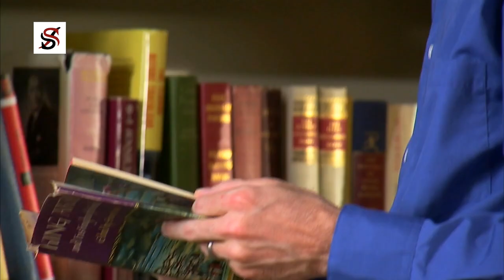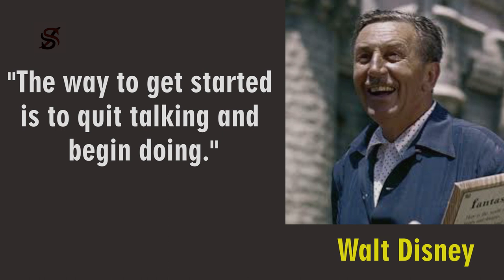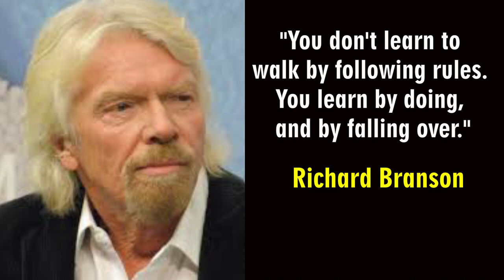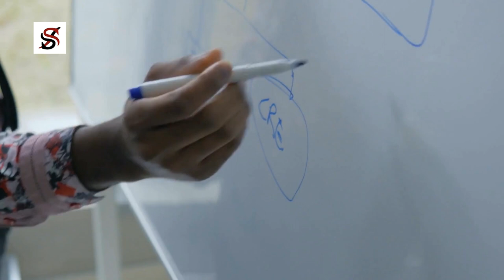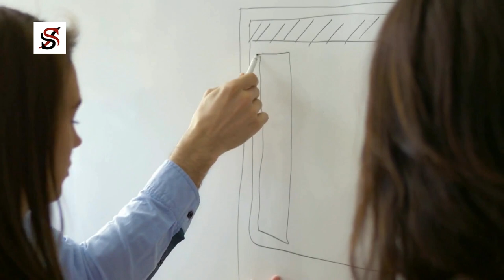9 Lessons I Learned from 9 Most Successful Entrepreneurs of the 20th Century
A few months ago, I read the biography of Albert Einstein and one of the biggest take away for me after studying Einstein's life is that he was a curious student of history. By this, I mean that he took time to study the lives and works of great scientists that have gone before him.

This is a simple strategy for everyone; study successful people in whatever field you want to play in and learn from them.